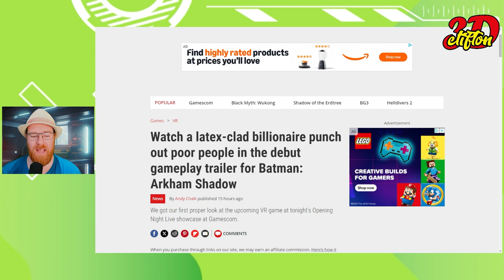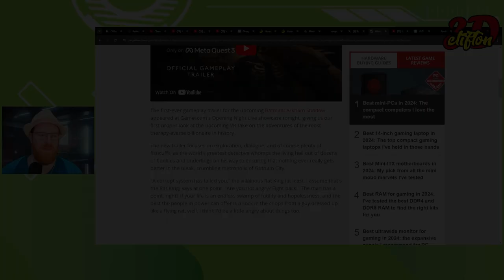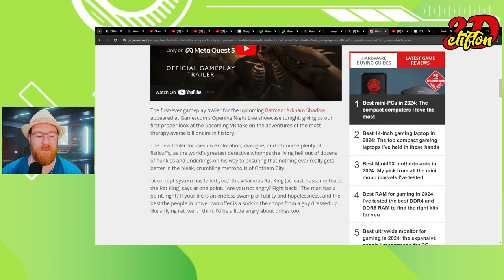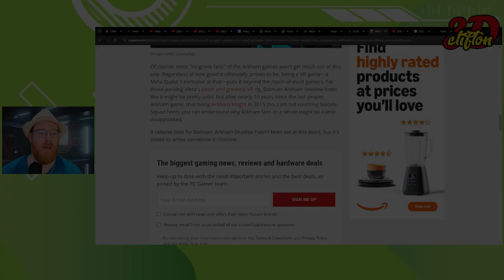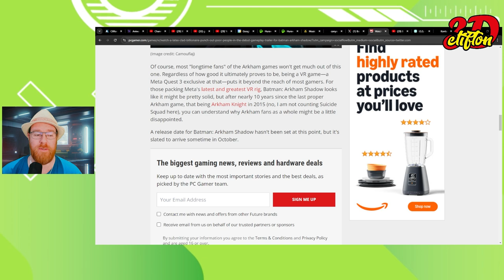Batman Punches Poor People | Says PCGamer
Sadly it is VR, but getting to punch poor people! I am in! Your thoughts?